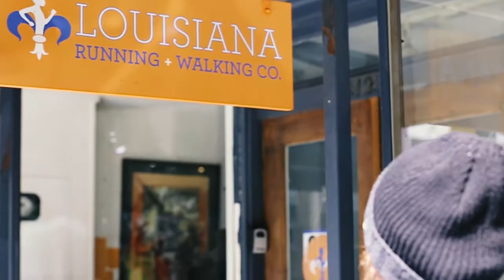Ghoulin' for Gold | Louisiana Running + Walking Co. Digital Short